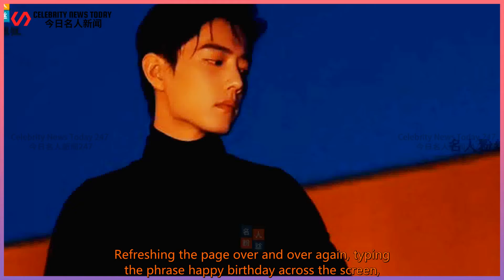How can Xiao Zhan and He De! The studio admires it, Fans sighed for the fortunate encounter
Celebrity News Today 247 2021/10/08 :  How can Xiao Zhan and He De! The studio admires it,  Fans sighed for the fortunate encounter, and the blockbuster preparation was a surprise.  One tenth of the beautiful pictures in the small room were released,  And the copywriting is the place that makes people cry.  You are calm, steady and not arrogant, and you can handle everything around you properly at any time.  You who are not surprised are our backbone,  I hope you can have more free leisure time in the future,  Watch a show, watch a movie, go wherever you want,  Everything is what the heart wants, as long as it is happy.  The first half is the worship from the small room,  Seeing Xiao Zhan being used to deal with things without being surprised, his mind was full of thoughts.  The staff accompanying him watched him crawl out of the difficult situation bit by bit.  How many storms will it take to utter such words in front of the public?  The rippling youth of the big boy was forced to grow at the speed of light and become mature,  No one understands the difficulty better than the small room,  Regard one's own birthday as growing up as a responsibility,  There is no willful and presumptuous in speech and conversation, but extremely harsh and harsh on yourself,  Being crushed by this world and recreating another state,  Without fear that the mountains are far away, the burdens of life are returned by miracles,  Xiao Zhan, you deserve better.  And the second half is the wish and heartfelt confession from the perspective of fans.  In fact, it’s good to be happy, Peter Pan can’t compare to other fans.  Rather than wishing that my idol’s star journey is bright and shining,  Good health and prosperity is the greatest wish.  Even though roses need tingling and sunlight to grow,  But what exactly does a person have to do to be perfect,  For Peter Pan, as long as it is you, as long as where you stand,  As long as the end point is you, the final answer to multiple-choice questions will always be you  Thousands of pho